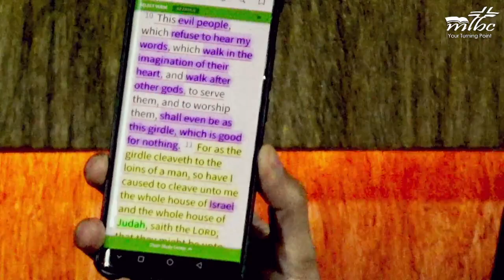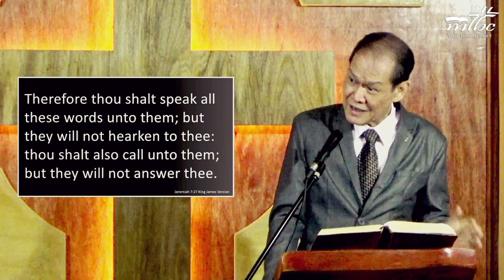June 4, 2023 - "Parable of the GIRDLE" - Pastor Joey Reyes